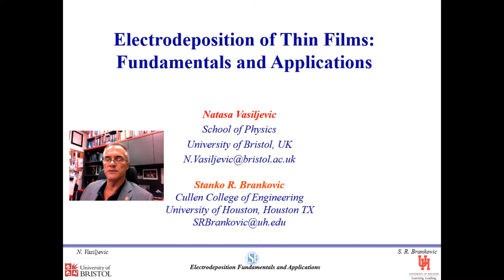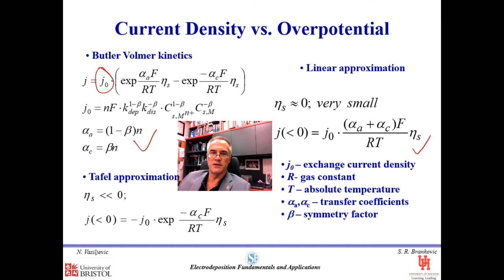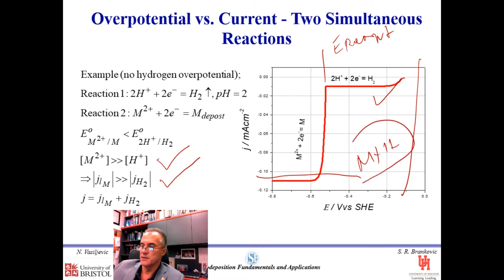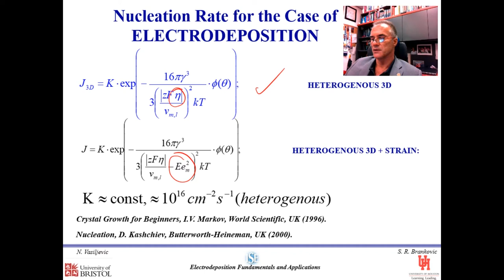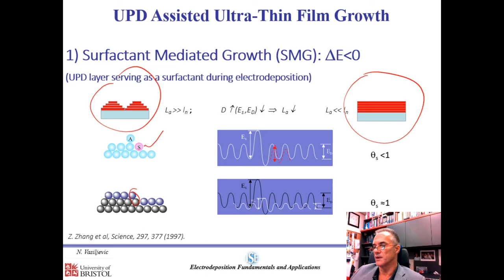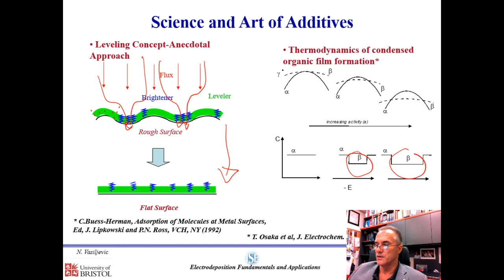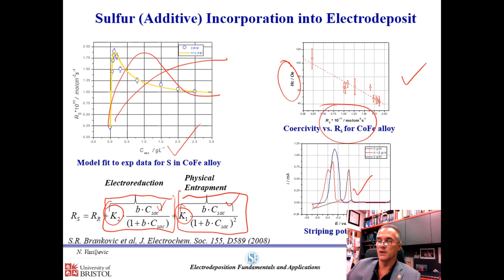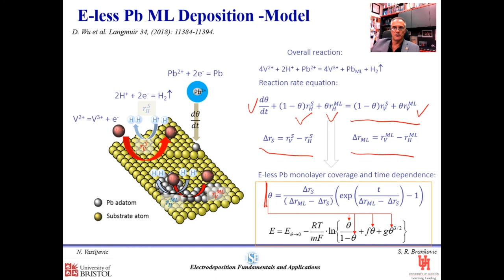Electrodeposition of Thin films: Fundamentals and Applications